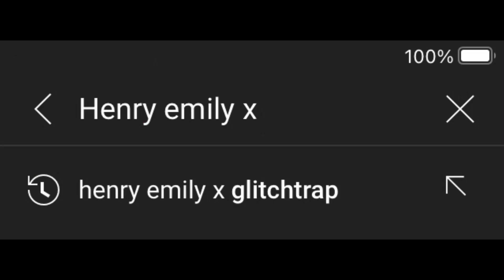Henry and William find out about helliam